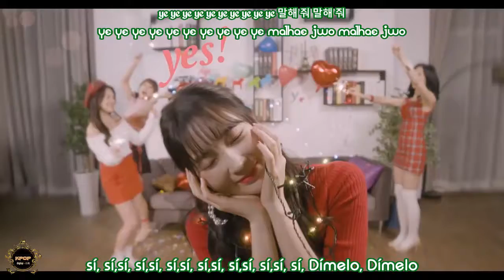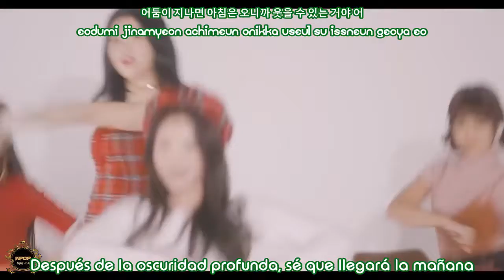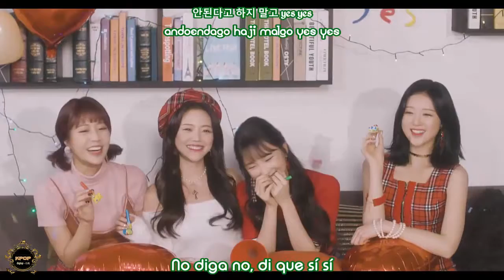Live High - Yes - [Sub Spanish + Hangul + Rom]